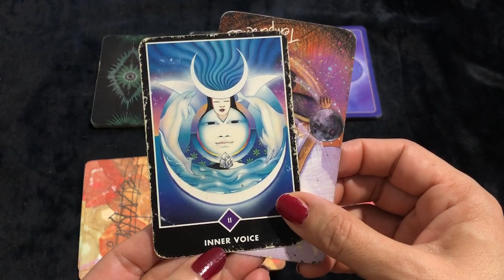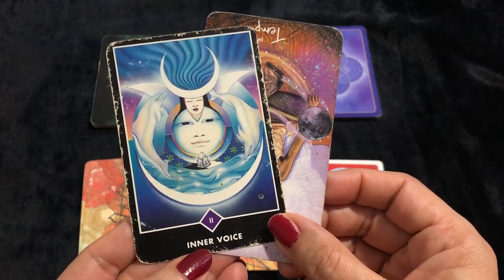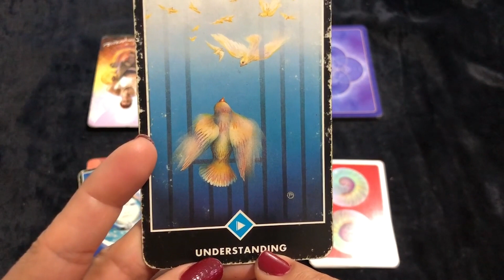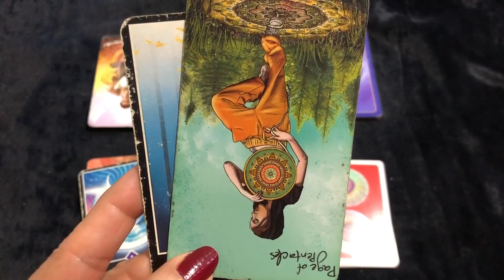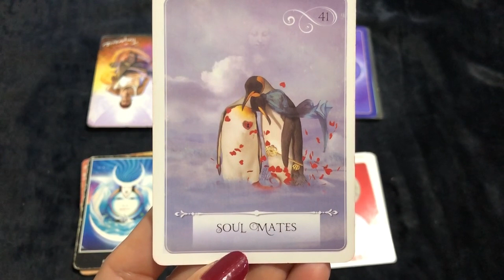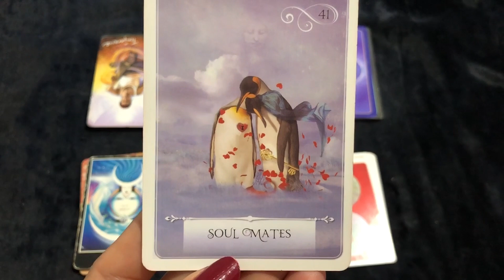Scorpio (Vrishchik) Saptahik Rashifal | 14 - 20 Mar 2022 | वृश्चिक राशि साप्ताहिक राशिफल | Tarot